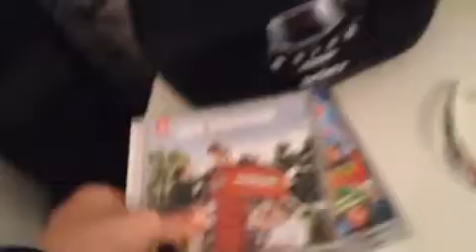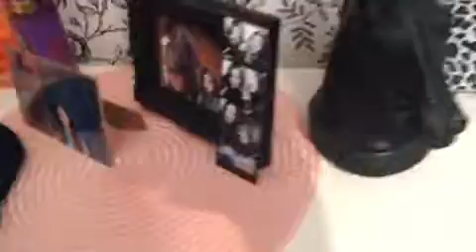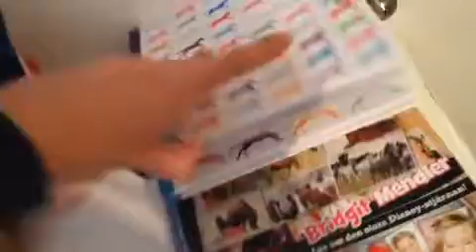Min room tour